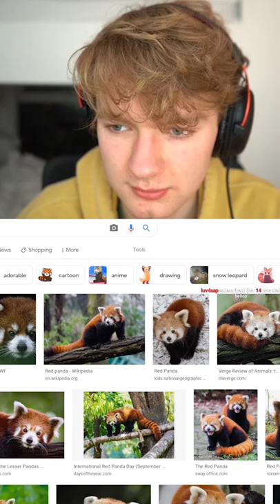RaccoonInnit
tommyinnit accepts that he is a raccoon

"Handsome Man does Origins" (06/03/2022)

tommyinnit dreamsmp twitch clips minecraft origin smp dream smp jack manifold wilbur soot beautie james marriott philza